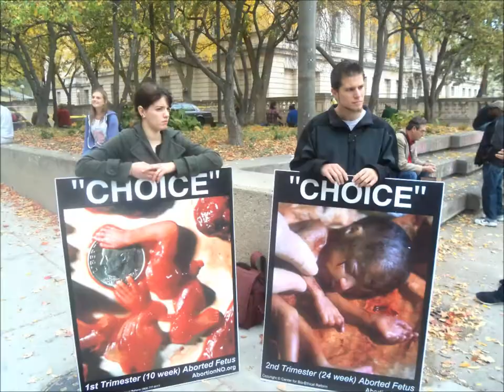Conflict - "Empty Cradle"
"Empty Cradle" lyrics

(Hush now, my baby, be still now, don't cry)
Now let me paint a picture -- shine some light in the black, here's the story of a lady who lived in a shack, she made a little bit of money that she spent on crack, she got addicted to the stuff and she couldn't turn back. One day she found out she was gonna have a baby, she didn't know what to do, even the thought was scary. She'd have to live with the regrets, the crack baby's defects that reflect all the bad choices she's made. But who's fault is it that the baby's like that? What justifies removing the baby like you're swatting a gnat? Who knows exactly what that child's life will be like? That baby's never gonna smile, or ride a bike, never lose their first tooth, or have a birthday, no way. You know why? Cus when a baby is aborted you take it's right to be alive -- it's ability to thrive.
People try to dehumanize by calling it a fetus, but in Latin fetus means a little child. You might wanna think for a while on where you stand, if you haven't made your mind up then take my hand.
I'm being honest in everything I say and do, I try so hard but I can't seem to get through to you. I'm telling you that it's murder, it might not seem true, but in the end it'll leave your heart black and blue. Then someday when it's all over and you stand before the king, you'll feel the wrath of God as you hear the angels sing. It's gonna be a scary day when you realize life's not a game, you won't be able to do a thing cus you'll downing in your shame.

chorus:
So stand up mammas, and do what's right, turn from the darkness and see the light. You have the duty to protect, not the right to kill. Please look and see the evil, I hope you will.

I see this so-called doctor, he parks his car. He goes in to do his job, he's gone too far. He pulls on his gloves that'll soon be covered in blood. Turning around he picks up the tools of the trade. Among these nasty tools is a sharp edged blade. It's time to take another life, the choice has been made. It don't matter to this doctor cus he'll soon be paid. You know it's nice that we celebrate the day we were born, but I think we gotta set aside a day to mourn for all the babies that have died since 1973, the year America made it legal to kill unborn babies. See, demons are lurking in the darkest of places, they're laughing at this massacre from shadowy spaces. They put fear in people's hearts and frowns on their faces, but I've been freed from their powers cus I know what God's grace is.
(chorus)
(Such precious cargo you bear...)